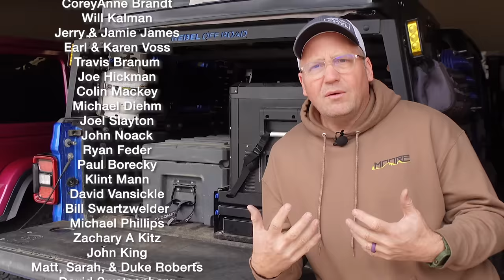The Best Camping Gear that has Changed our Overlanding Trips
Camping and Overlanding can be as minimalist or as luxurious as you desire. There's no one right way to do it. Over the years, these 10 items have changed how we camp on our overlanding trips.

- Klymit Camp Pillow
- 5lb Propane Tank
- Coleman Folding Oven

Gladiator Build Items:
Storage Bag
Small Traction Boards
Winch $50 off code - "OzarkOR"

On Amazon
- Jackery 300
- Togo Power Advance 350
- Rockpals 300

ICECO on Amazon
SetPower on Amazon

- MIC Tuning Rock Lights
- Water Pump